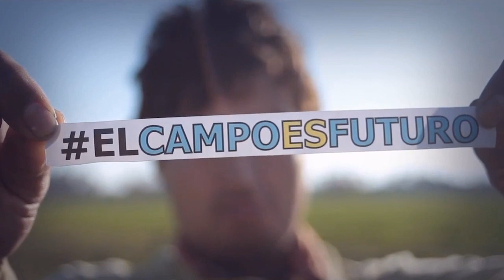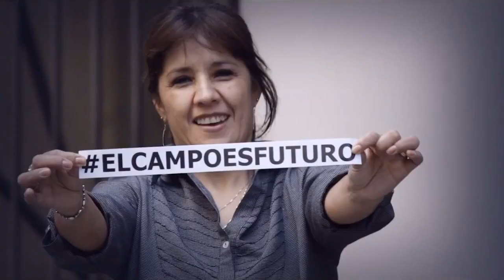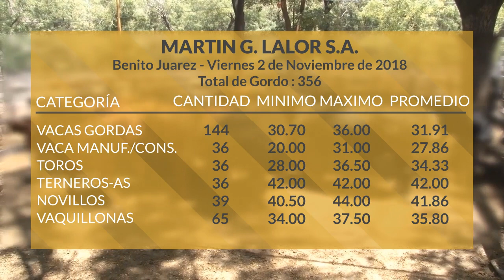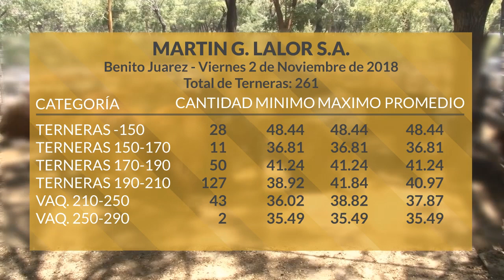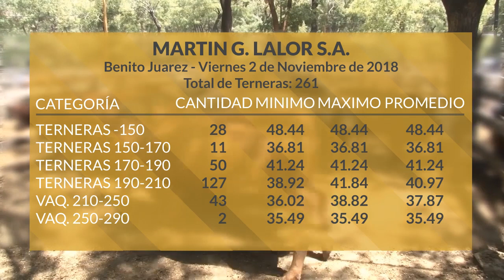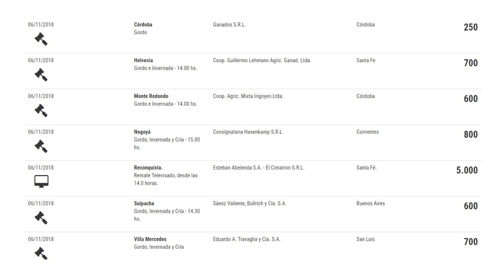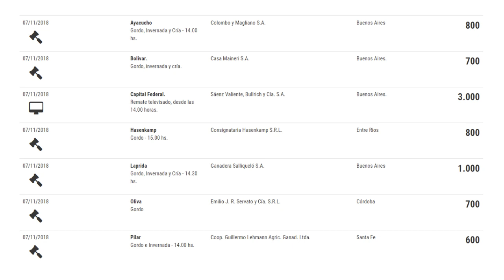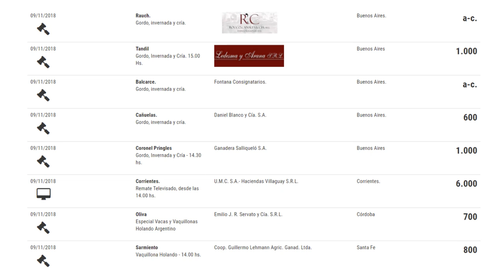Programa Martes 6 de Noviembre de 2018